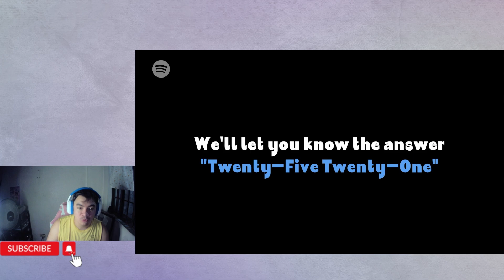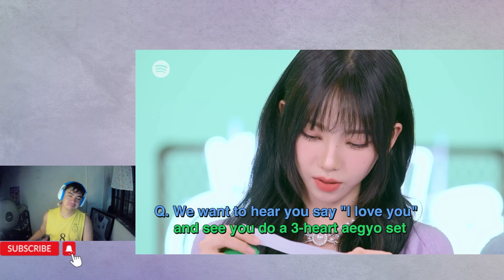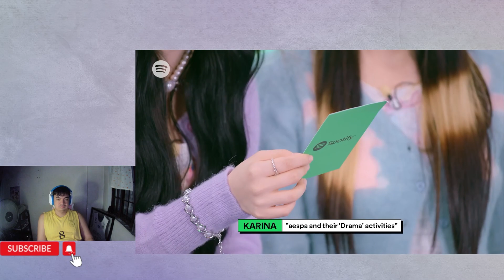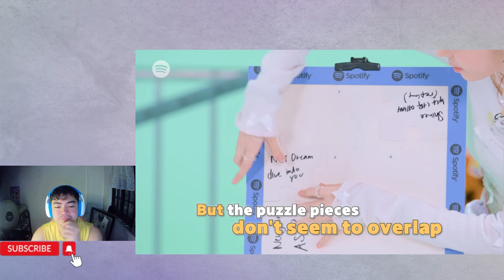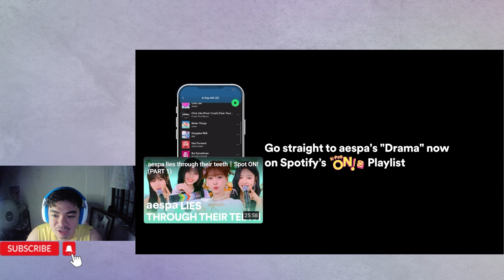AESPOT ON | KARINA says there’s a need for MY’s improvementㅣSpot ON! (PART 2) REACTION